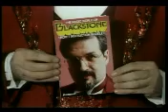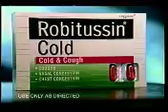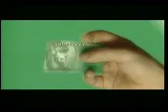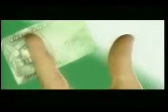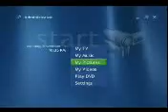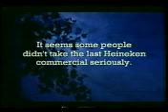"Now You See It with Scott Wells" at the 2011 MAES Convention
Scott Wells presents a fun, lively talk show at magic conventions featuring other magicians who are on the bill at that event. Imagine a late night television talk show except with all magicians, hosted by a magician, and you have an idea of what this is all about.

This episode was recorded at the Magicians' Alliance of Eastern States (M.A.E.S.) convention in Cherry Hills, NJ over Labor Day weekend in 2011 and includes conversations with Denny Haney, Eric DeCamps, Jania Taylor and David Corsaro.